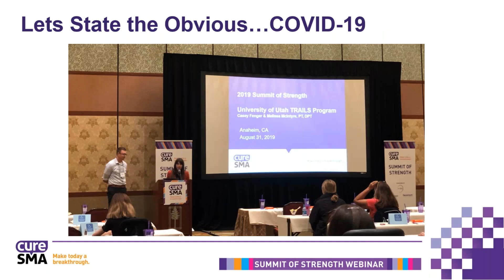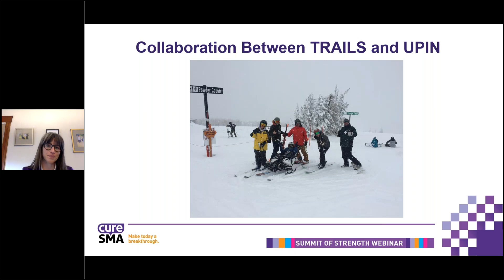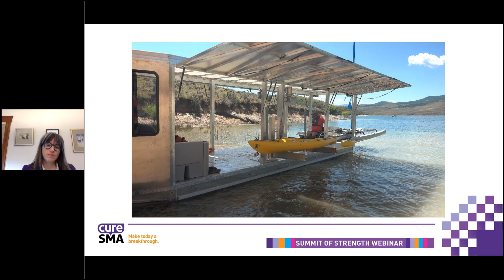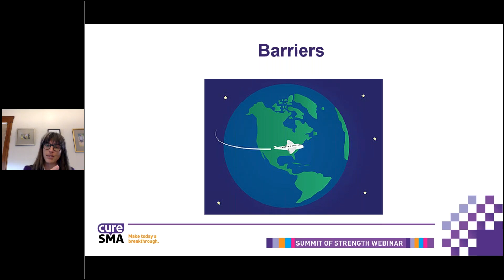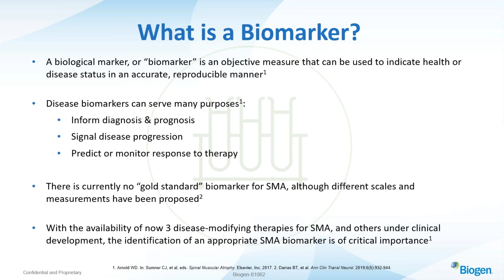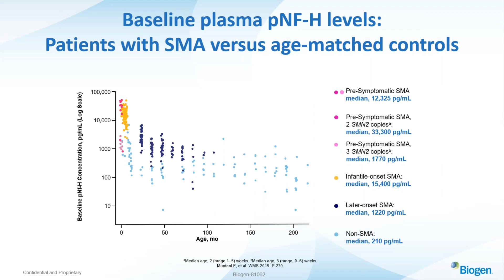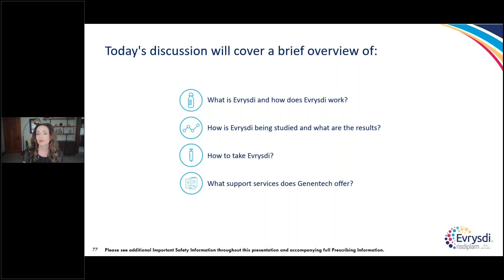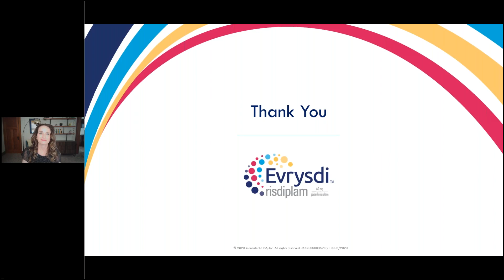Summit of Strength Webinar: Adaptive Sports and Novel Adaptive Equipment